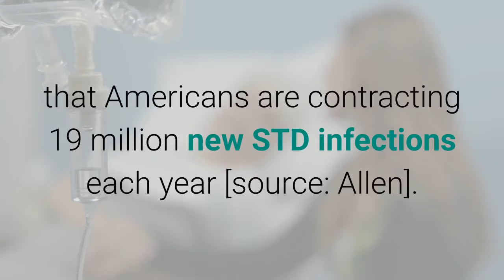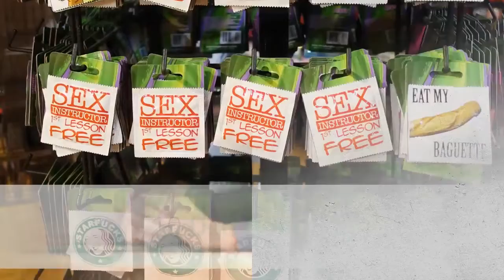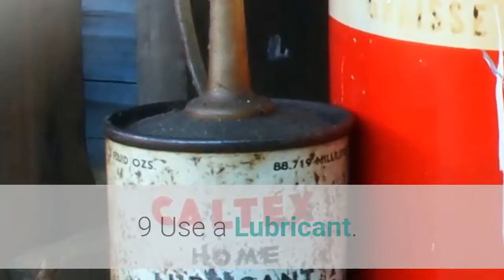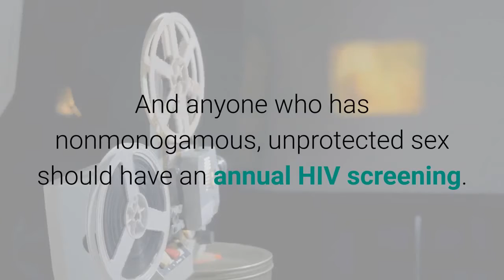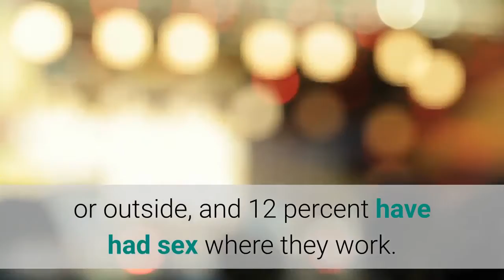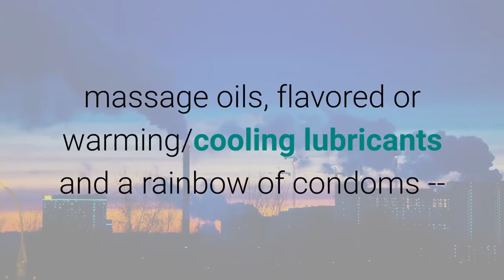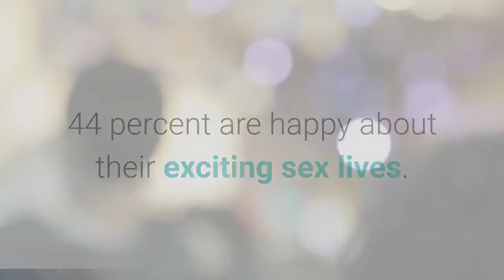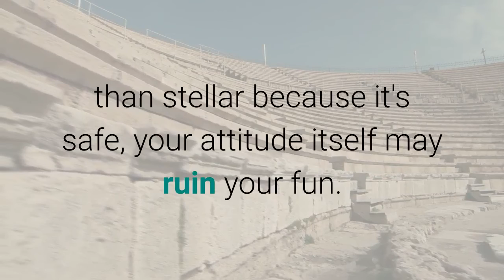10 Ways to Make Safe Sex Fun.